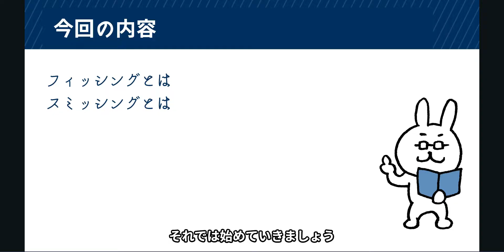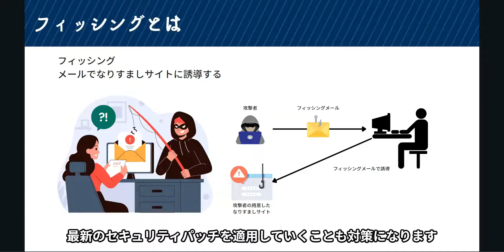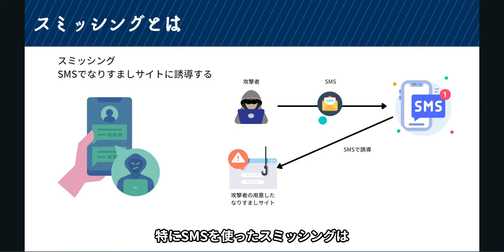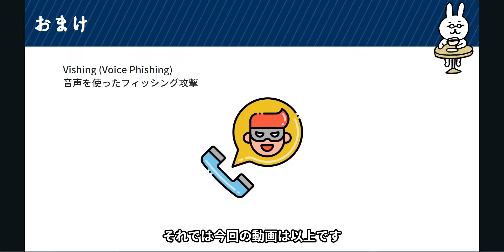#76【サクッと学べる支援士対策】フィッシングとスミッシング